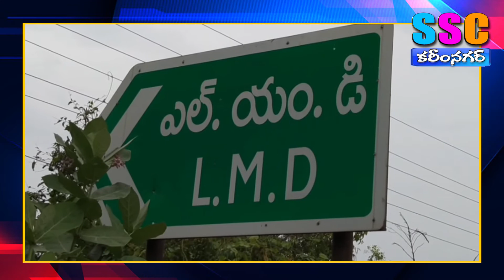మళ్ళీ తెరచుకున్న డ్యామ్ గేట్లు..SSC KARIMNAGAR NEWS 28.08.2020